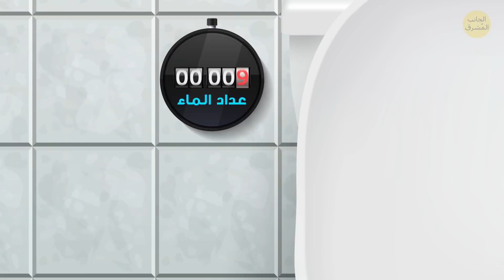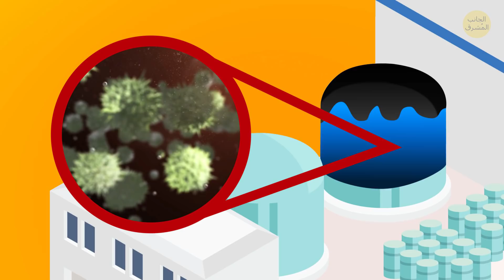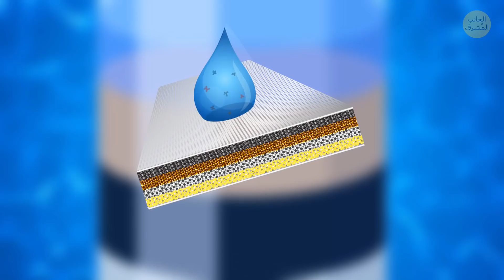ماذا سيحدث لو استخدمنا الماء المالح للمراحيض؟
مع تحول المياه العذبة إلى قضية ساخنة في الوقت الحالي، تعتقد أنه يجب على الناس توفيرُ كل قطرة ثمينة من الماء. لكن تسحب بعد ذلك سيفون مرحاضك وتدرك أنك أهدرت عدة جالونات من الماء الصافي للتخلص من فضلاتك. لماذا لا يمكننا استخدام المياه المالحة مثلاً كبديل؟ كيف ينقذ ذلك الكوكب؟
لدينا محيطات حرفياً من المياه المالحة، وبالكاد نستفيد منها. حسناً، توجد مشكلة كبيرة في تواجد المياه المالحة في نظام الصرف الصحي. كما تعلم، فإن الملح صلب. ولو أرسلت ببساطة أطناناً من المياه من المحيطات إلى أنابيب المياه والصرف الصحي، فستحدث عدة أمور في فترة وجيزة...

الطوابع الزمنية:
كيف يعمل نظام الصرف الصحي الحديث؟ 0:50
لماذا لا تُستخدم المياه المالحة؟ 4:00
هل يعني ذلك أنه لا يمكننا استخدام مياه البحر أبدا؟ 6:16
كيفية تقليل الاستخدام المفرط للمياه 7:10